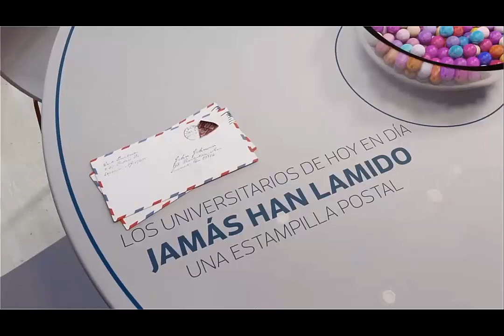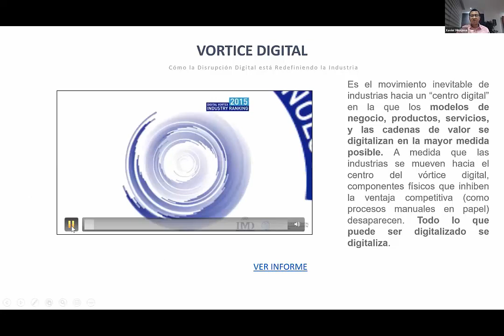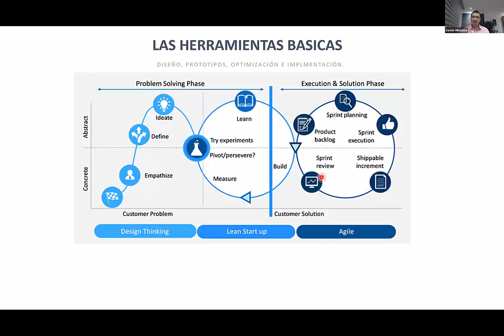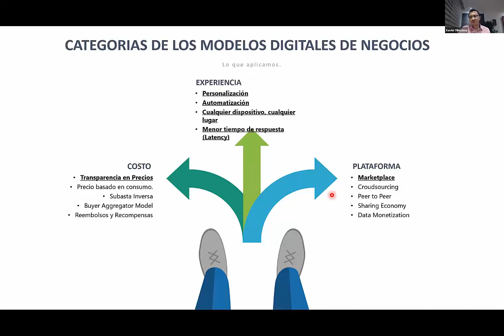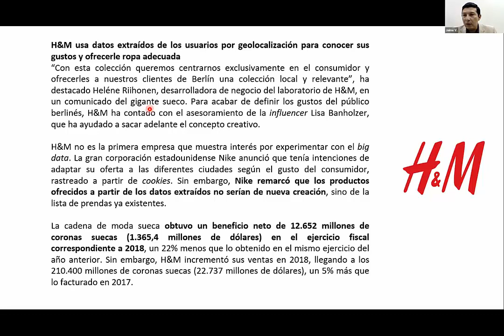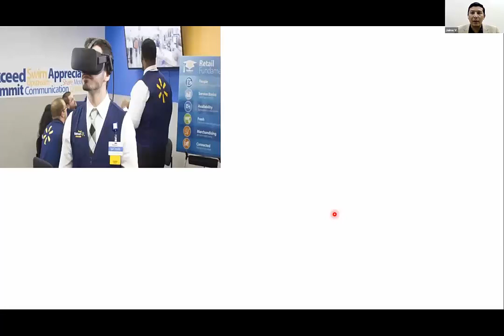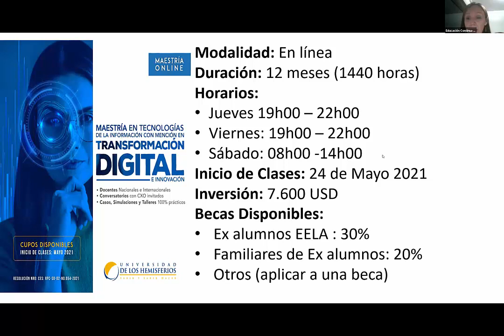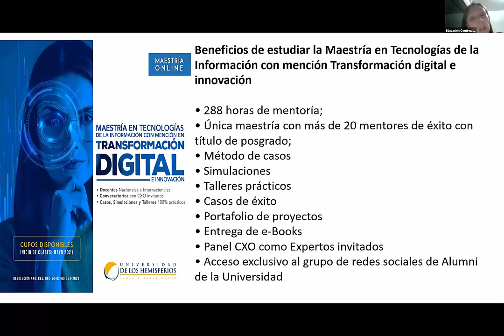La Transformación Digital no conoce fronteras ni sectores... Tercera Parte: Banca y Retail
La Transformación Digital no conoce fronteras ni sectores...

La tercera parte de una serie de Webinars sobre cómo los diferentes sectores se ven beneficiados y a la vez afectados debido a la Transformación Digital que no distingue sector, ni tamaño, ni frontera afecta a todos en mayor o menor medida.

Es vital aprovechar la ventaja competitiva que ofrece, con claros ejemplos de tecnologías exponenciales que lo aceleran y magnifican el efecto frente a la competencia, pero nada de esto es accionable si no hay una clara estrategia y modelo de negocio cuyo objetivo estratégico lo direccionen adecuadamente, sumando al hecho de que la gente y la cultura digital de la organización debe modificarse y aceptar el cambio, orquestada por procesos racionalizados que los armonicen ya que la tecnología es solo un medio mas no un fin, pero principalmente centrada en el cliente, caso contrario, todo esfuerzo carece de valor si el cliente no es el final beneficiado y es el interés de la experiencia memorable del cliente el que orienta y prime en la transformación digital estratégica empresarial.

En esta entrega se centra en responder preguntas con orientación al sector Financiero y de Retail: qué es la transformación digital?, cómo hacerla exitosamente?, en qué se basa? qué tecnología exponenciales están influyendo en cada sector y casos de éxito aplicables por industria, y finalmente concluye invitando a los profesionales que no quieren quedarse atrás en el camino de la Transformación Digital a prepararse académicamente para enfrentarla con éxito.